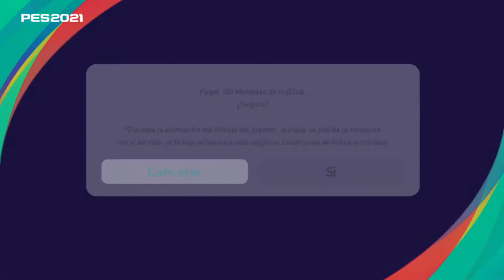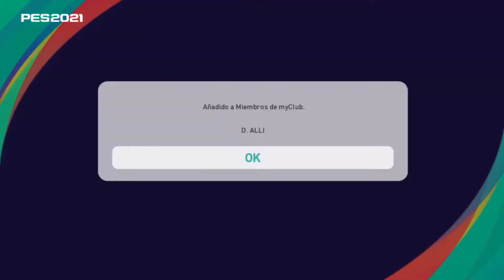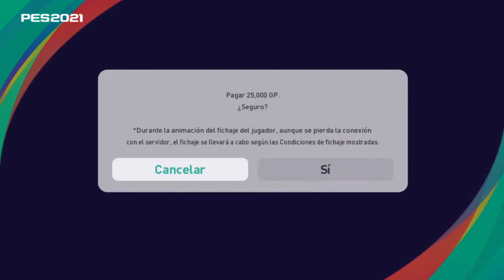800 MONEDAS, JUGADORES DESTACADOS DE LA SEMANA MC UNITED TOTTENHAM OL. MASELLA OL. LYON.